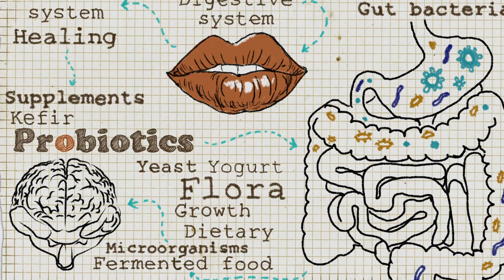Drugs and Alcohol Have Ruined My Life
Dr. J and Dr. I take a surprising look at how drinking alcohol can affect your health by affecting the "good" bacteria in your mouth.